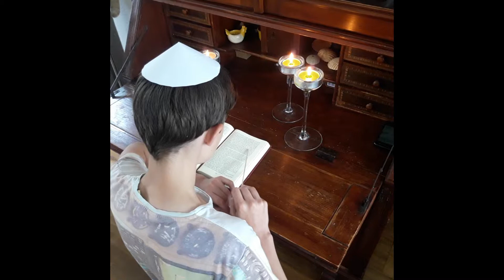CSG Dingstede - Sam & Samira's Godsdienst Opdracht - Bar Mitswa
Een korte video over de Bar Mitswa Traditie van het Jodendom.

Een video van Sam & Samira op de CSG Dingstede.
Uitsluitend bedoeld voor de creatieve Godsdienst opdracht van klas H2D.